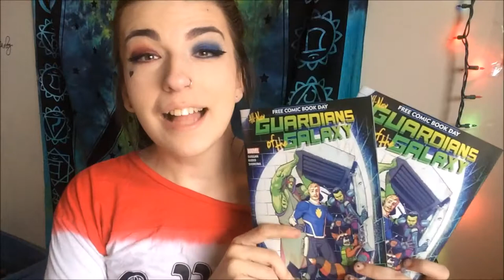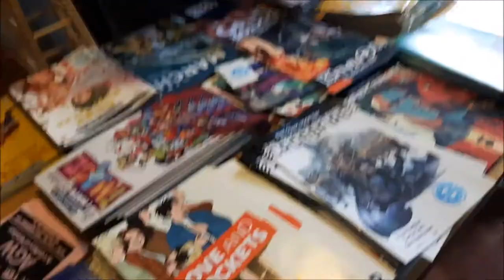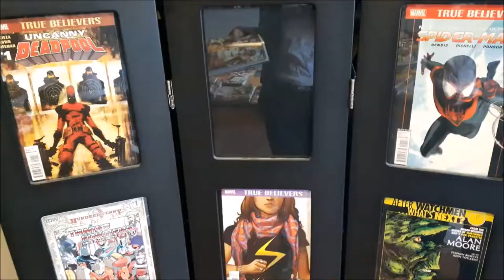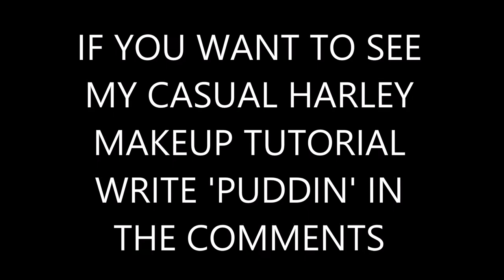FREE COMIC BOOK DAY VLOG + HAUL | deadgrl superstar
Hey everyone! This was a video from Free Comic Book Day May 6th 2017. If you want to see a tutorial on my Harley makeup say 'PUDDIN' in the comments.
please let me know if you guys like my new intro music, outro music + end card & thumbnail style. feedback means everything!
ROGUES GALLERY COMICS WINDSOR ONTARIO CANADA

ALL OF MY LINKS!